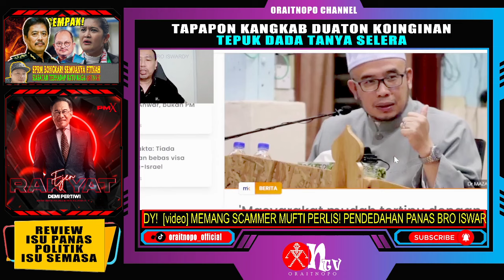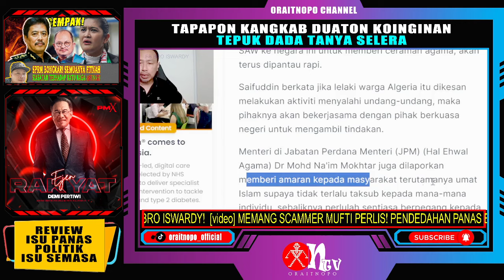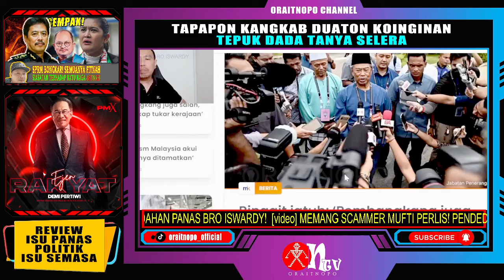[video] MEMANG SCAMMER MIFTI PERLIS! PENDEDAHAN PANAS BRO ISWARDY!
MEMANG SCAMMER MIFTI PERLIS! PENDEDAHAN PANAS BRO ISWARDY!

Sumber Video
FB Bro ISwardy